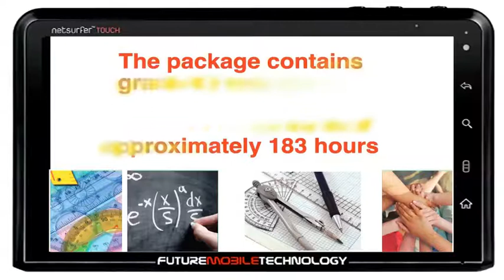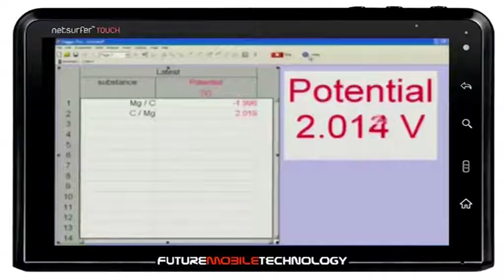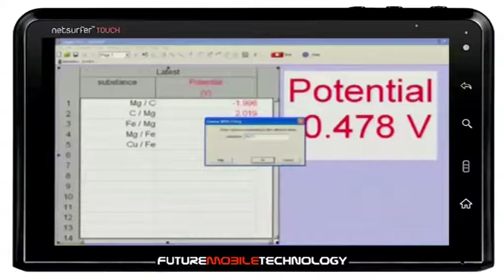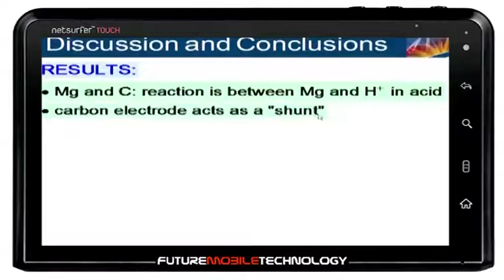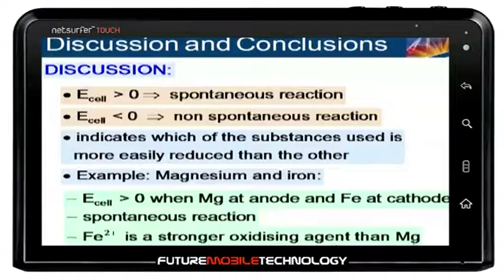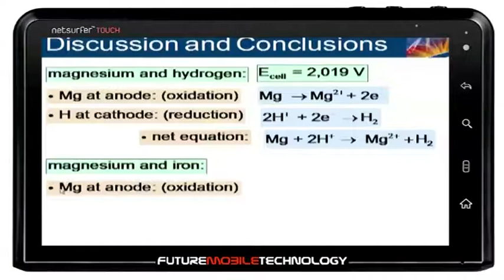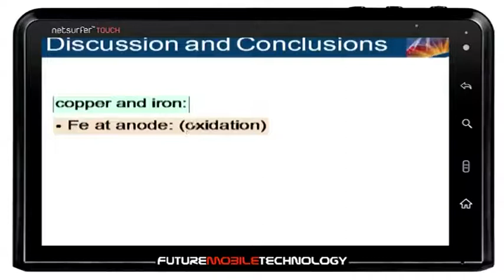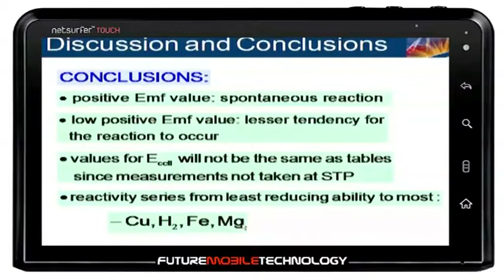netsurfer™SCHOLAR - Science video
FMT has designed an Andriod App, the netsrferSCHOLAR. The for the Touch Tutor ™ Maths & Science package. The netsurfer™SCHOLAR App incorporates state of the art DRM (Document Rights Management) to prevent copyright infringements and therefore has been written to function exclusively on FMT's tablets. The app comes pre-installed on selected tablets from FMT's netsurfer™ range.